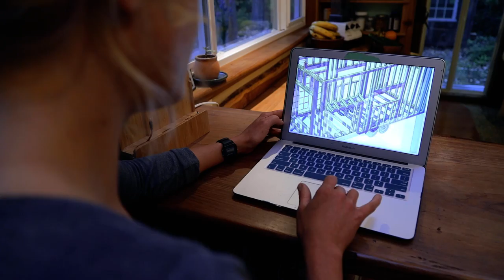Simple Living In a Tiny Forest Home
This beautiful tiny home, nestled into the forest of the British Columbian Gulf Islands begs for time to slow down and for life to be simple. It’s warm timber construction and earthen walls connect the home to nature and all the things truly important in life.

The tiny forest home was constructed by Rebecca and is now shared together with her partner Cass. An adventurous couple, having a tiny house means they can travel and spend time away without worry, yet also always have a safe and secure place to come back to.

Find out more about this tiny house and others on our

With high cost of land and housing, the tiny house was a perfect solution for debt free, simple living which allows Rebecca and Cass more time to enjoy life and quality time together.

To find out more about Rebecca, Cass and their tiny home, you can follow them on Instagram at @kevatinyhouse

Rebecca has also recently released plans for her tiny home.

Presented and Produced by: Bryce Langston
Camera: Bryce Langston & Rasa Pescud
Editing: Rasa Pescud